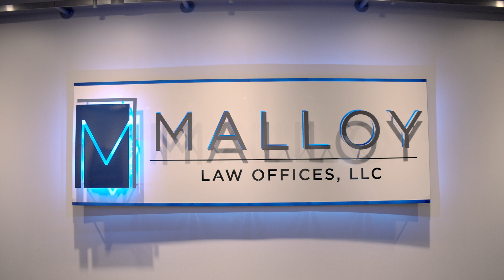Premises Liability - Malloy Law Offices LLC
If you’re injured on private property, what are your rights? A premises liability attorney explains.